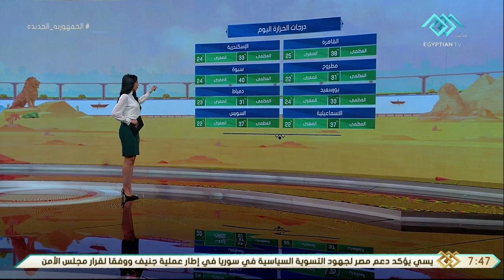صباح الخير يا مصر | متابعة لحالة الطقس ودرجات الحرارة في مختلف محافظات الجمهورية